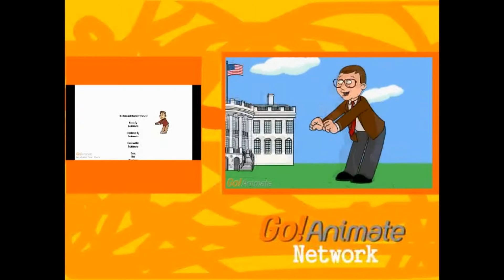Bart Hates HBO Family